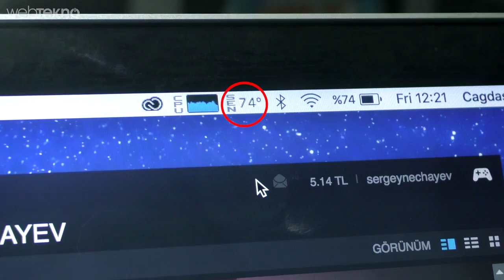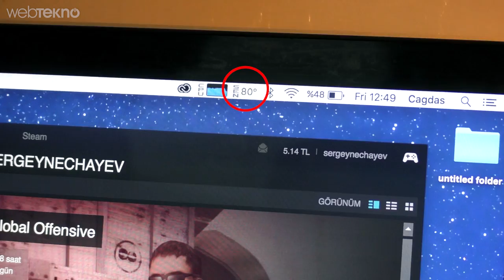Bilgisayarı Buzdolabına Koyup Cs: Go Oynadık! (Sizce soğuk tuttu mu?)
Buzdolabında Oyun Oynamak PC’nin Isınmasını Engelliyor mu? ( Şehir Efsanesi mi? Gerçek mi? )

Bu videomuzda şehir efsanesi haline gelmiş "buzdolabı içinde oyun oynamak bilgisayarın daha iyi soğumasını sağlar mı?" sorusuna yanıt arıyoruz.

Öncelikle bilgisayarı dışarıda tutup 10 dakika boyunca Counter Strike:Go  oynadık ardından da buzdolabının içerisine yerleştirdik. Tıpkı dışarıdayken yaptığımız gibi buzdolabının içinde de 10 dakika süreyle oyun oynadık.Sonuçlar tabiki de beklenen gibi oldu diyebiliriz.